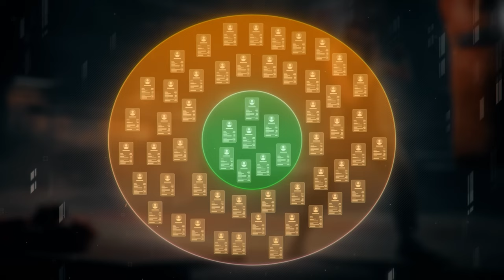💥БАТЛ "Варгейминг или Леста"?💥Кто Круче? в WoT Blitz 2024 | WOT-GSN